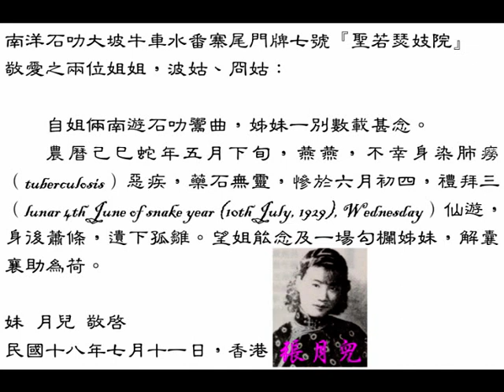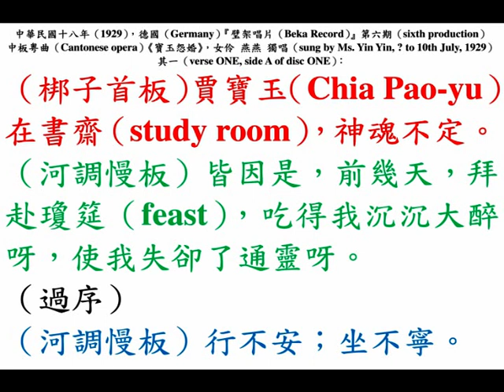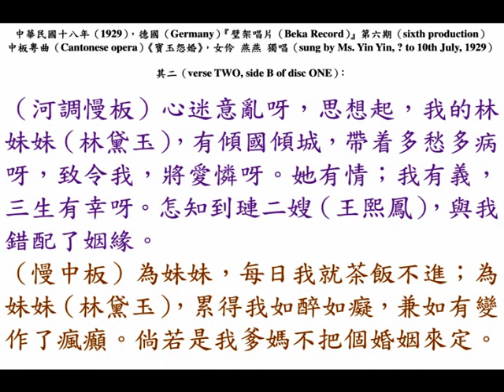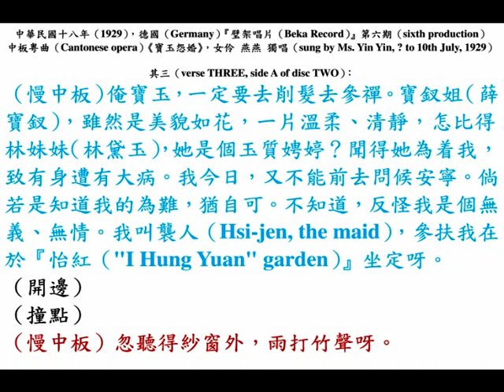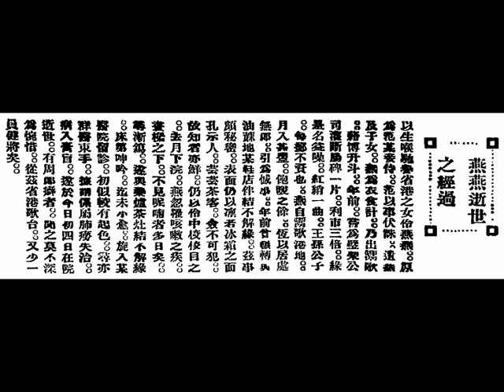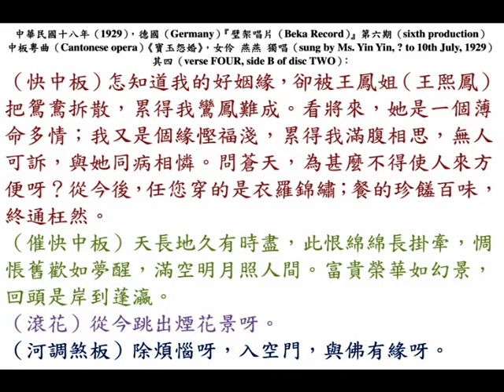燕燕《寶玉怨婚》，中華民國十八年德國『璧架唱片（Beka Record）』第六期。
中華民國十八年八月十五日，星期四（15th August, 1929, Thursday）晚上，石叻（Singapore）大坡牛車水（Kreta Ayer）番寨尾（Banda Street）門牌七號，此地乃銷金窩『聖若瑟妓院（Saint Joseph's Brothel, SJB）』，花魁 波姑（曾盼痲姑娘）與其胞妹（younger sister）冏姑（曾痿痲姑娘），正設「響局（music concert）」招待其恩客，然而她們閱讀張月兒（Ms. Cheung Yuet Yee）的信件後，心情變得非常低落，且看發生甚麼事情。

◎燕燕（Ms. Yin Yin, ? to 10th July, 1929），以「小生喉」馳名省城（Canton）、香港（Hong Kong）的女伶，原為省城高官笵君妾侍（concubine of Mr. Fan, an officer in Canton），後來笵君被伏誅，遺下燕燕及子女，為了生計，鬻曲省城茶樓歌壇。後到香港『如意茶樓』歌壇以「平喉」獻唱粵曲《斷腸碑》及《上林苑題詩》成名，《斷腸碑》是寫一位多情男子向愛人墓碑致祭，中華民國十七年為德國璧架唱片公司（Beka record company）灌錄《斷腸碑》留聲唱片。轉戰香港歌壇，有一晚，燕燕在中環茶樓，唱《斷腸碑》時，唱至《祭墳》那段梵音時，感動到席間一位日間在九龍（Kowloon）油麻地（Yau Ma Tei）鞋店（shoe shop）當伙計的年青男觀眾情緒，使他激動昏倒地上，後來燕燕（Ms.更與他談戀愛，可惜天妒紅顏，中華民國十八年農曆己巳蛇年五月下旬 ，燕燕不幸染上肺癆（tuberculosis, TB）惡疾，直到農曆己巳蛇年六月初四日（10th July, 1929, Wednesday）病逝。

◎中華民國十八年七月卅日，星期二（30th July, 1929, Tuesday），香港《工商日報》，第壹張；第壹版，香江新語。
燕燕逝世之經過。
    以「生喉」馳譽省港之女伶燕燕，原為范某妾侍（concubine of Mr. Fan），范以事伏誅，遺燕及子女，燕為衣食計，乃出鬻歌，藉搏升斗。年前，嘗為『璧架公司（Beka Record Company）』灌《斷腸碑》一片，利市三倍，緣是名益噪，紅綃一曲，王孫公子，每擲不資也。燕自鬻歌港地，月入甚豐，飽暖之餘，恆以居處無郎，引為憾事。年前曾輾轉與油麻地（Yau Ma Tei）某鞋店伴結不解緣，茲事頗秘密，表面仍以凜若冰霜之面孔示人，芸芸茶客，僉不可犯，故知者亦鮮，仍以伶中佼佼目之。去月下浣，燕忽罹咳之疾，畫樑之下，不見呢喃者多日矣，尋漸篤，遂與藥爐、茶灶結個不解緣，床笫呻吟，迄未小愈，旋入某醫院留診，初似較有起色，尋亦群醫束手。據謂係屬肺癆（tuberculosis, TB）失治，病入膏肓，遂於今日初四日（lunar 4th June of snake year (10th July, 1929), Wednesday）在院逝世，有周郎癖者，聞之莫不深為惋惜，從茲省港歌臺，又少一員健將矣！

◎德國（Germany）『璧架唱片（Beka Record）』四大特色：
（一）此次所製之新唱片，全用新腔推陳翻新，並無截曲本就唱片之弊。
（二）新製唱片，全用上等原料，耐用不變。
（三）發音清澈，與本人唱曲不差毫末。
（四）新製唱片，發音響亮，並無些少磨擦聲混雜其間，碻（really）與市面普通唱片不同，用者祈為特別注意。
德國造（Made in Germany）
Carllindstrom A.G. Berlin

◎德國『璧架唱片（Beka Record）』第五期（fifth production in 1928）：
（壹）梆子《西廂待月》（two gramophone records）， 燕燕獨唱
（貳）慢板《斷腸碑下卷》（two gramophone records）， 燕燕獨唱
（叁）慢板《金生挑盒》之《遊園》（two gramophone records）， 燕燕獨唱

◎中華民國十八年（1929），德國（Germany）『璧架唱片（Beka Record）』第六期（sixth production），中板粵曲（Cantonese opera）《寶玉怨婚》（two gramophone records），女伶 燕燕 獨唱（sung by Ms. Yin Yin, ? to 10th July, 1929）。

其一（verse ONE, side A of disc ONE）：
（梆子首板）賈寶玉（Chia Pao-yu），在書齋（study room），神魂不定。
（河調慢板）皆因是，前幾天，拜赴瓊筵（feast），吃得我沉沉大醉呀，使我失卻了通靈呀。
（過序）
（河調慢板）行不安；坐不寧。

其二（verse TWO, side B of disc ONE）：
（河調慢板）心迷意亂呀，思想起，我的林妹妹（林黛玉），有傾國傾城，帶着多愁多病呀，致令我，將愛憐呀。她有情；我有義，三生有幸呀。怎知到璉二嫂（王熙鳳），與我錯配了姻緣。
（慢中板）為妹妹，每日我就茶飯不進；為妹妹（林黛玉），累得我如醉如癡，兼如有變作了瘋癲。倘若是我爹媽不把個婚姻來定。

其三（verse THREE, side A of disc TWO）：
俺寶玉，一定要去削髮去參禪。寶釵姐（薛寶釵），雖然是美貌如花，一片溫柔、清靜，怎比得林妹妹（林黛玉），她是個玉質娉婷？聞得她為着我，致有身遭有大病。我今日，又不能前去問候安寧。倘若是知道我的為難，猶自可。不知道，反怪我是個無義、無情。我叫襲人（Hsi-jen, the maid），參扶我在於『怡紅（"I Hung Yuan" garden）』坐定呀。
（開邊）
（撞點）
（慢中板）忽聽得紗窗外，雨打竹聲呀。

其四（verse FOUR, side B of disc TWO）：
（快中板）對此景，令人情可恨！怎知道我的好姻緣，卻被王鳳姐（王熙鳳）把鴛鴦拆散，累得我鸞鳳難成。看將來，她是一個薄命多情；我又是個緣慳福淺，累得我滿腹相思，無人可訴，與她同病相憐。問蒼天，為甚麼不得使人來方便呀？從今後，任您穿的是衣羅錦繡；餐的珍饈百味，終通枉然。
（催快中板）天長地久有時盡，此恨綿綿長掛牽，惆悵舊歡如夢醒，滿空明月照人間。富貴榮華如幻景，回頭是岸到蓬瀛。
（滾花）從今跳出煙花景呀。
（河調煞板）除煩惱呀，入空門，與佛有緣呀。